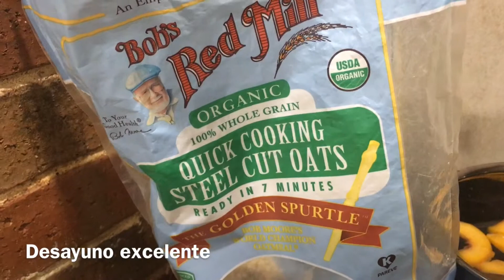OATMEAL!! COMO Hacer AVENA CON PEACHES (Melocotón)🍑 Bajo en GRASA -Que Desayunar? D-18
Avena con melocotones 🍑 peaches es una excelente opción para las mañanas y cualquier hora de el día. A los niños les encanta y a los adultos también. Bajo en grasa y suave con el estómago! Además de ser muy nutritivo.